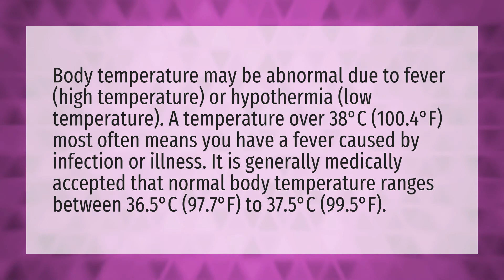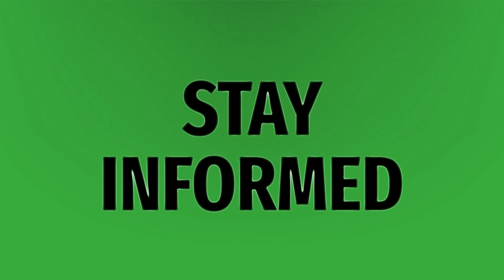Is 35.4 a normal temperature for adults?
Low Body Temperature • Is 35.4 a normal temperature for adults?